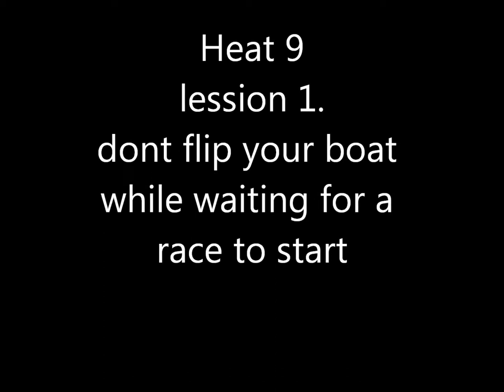heat 9 mangawhai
what not to do while waiting for the race to restart